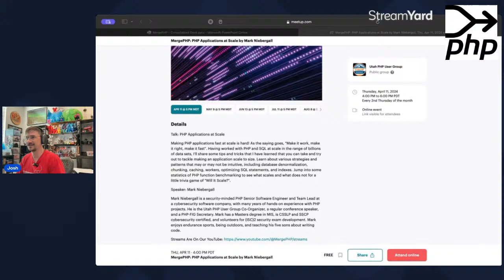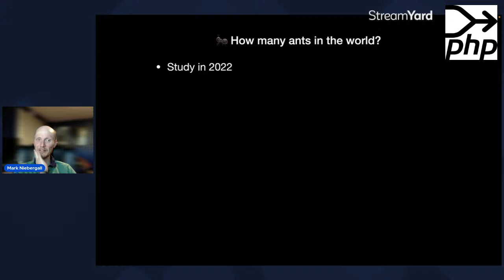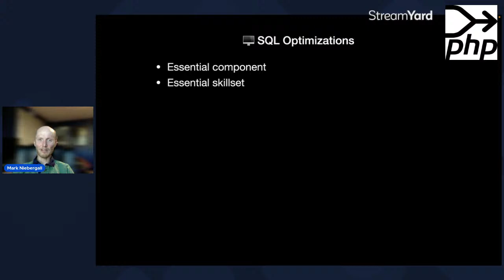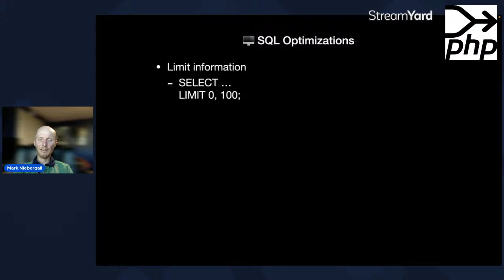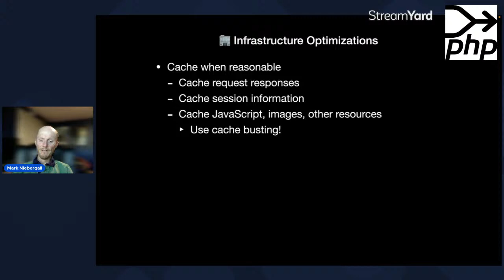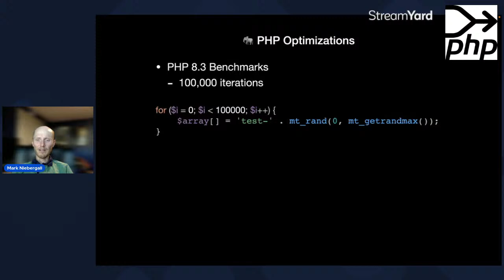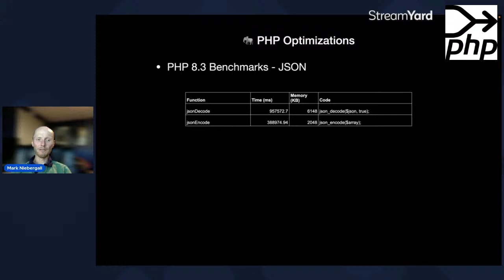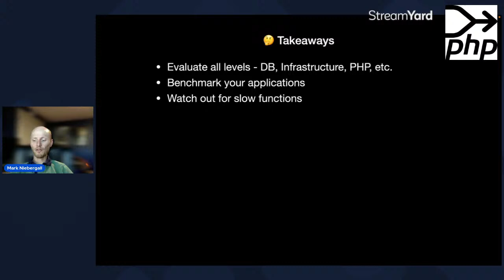MergePHP: PHP Applications at Scale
Talk: PHP Applications at Scale

Making PHP applications fast at scale is hard! As the saying goes, "Make it work, make it right, make it fast". Having worked with PHP and SQL at scale in the range of billions of data sets, I'll share some tips and tricks that I have learned that you can take and try out to tackle making an application scale to size. Learn about various strategies and patterns that may or may not be intuitive, including database denormalization, chunking, caching, workers, optimizing SQL statements, and indexes. Jump into some statistics of PHP function benchmarking to see what scales and what does not for a little trivia game of "Will It Scale?".

Speaker: Mark Niebergall

Mark Niebergall is a security-minded PHP Senior Software Engineer and Team Lead at a cybersecurity software company, with many years of hands-on experience with PHP projects. He is the Utah PHP User Group Co-Organizer, a regular conference speaker, and a PHP-FIG Secretary. Mark has a Masters degree in MIS, is CSSLP and SSCP cybersecurity certified, and volunteers for (ISC)2 security exam development. Mark enjoys endurance sports, being outdoors, and teaching his five sons about writing code.